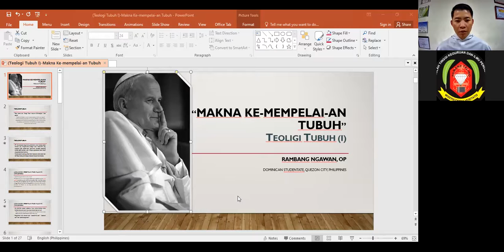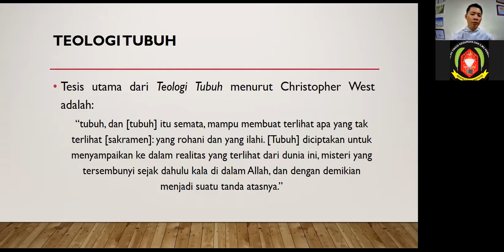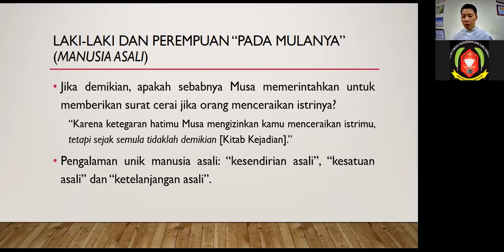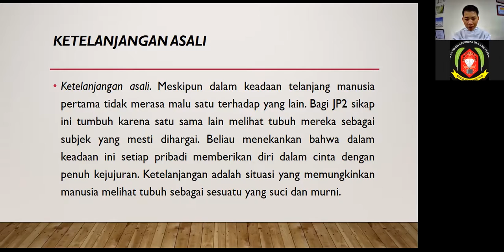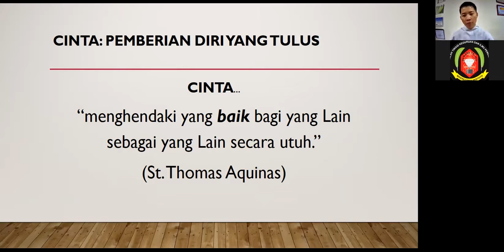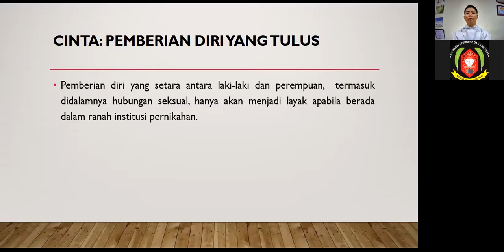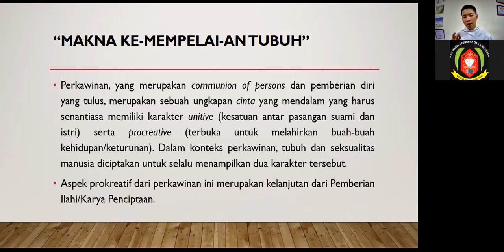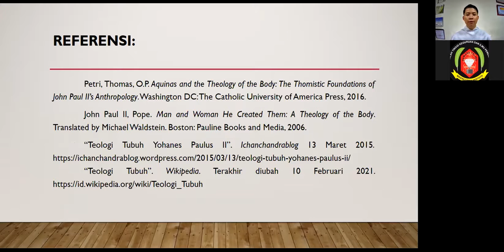[KFT KATARINA SIENA 3] Makna Ke-Mempelai-an Tubuh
Kelas Filsafat Teologi Katarina Siena  merupakan program 3 bulanan yang dirancang oleh Betang Filsafat dan Pusat Spritualitas Dominikan Pontianak. Kelas ini secara reguler membahas kajian seputar Filsafat dan Teologi. Untuk KFT Katarina Siena 3, fokus kajian adalah pada bidang Teologi, secara khusus Teologi Tomas Aquinas.
Pertemuan 7 ini akan dibawakan oleh Rambang Ngawan, OP dengan tema "Makna Ke-Mempelai-an Tubuh"